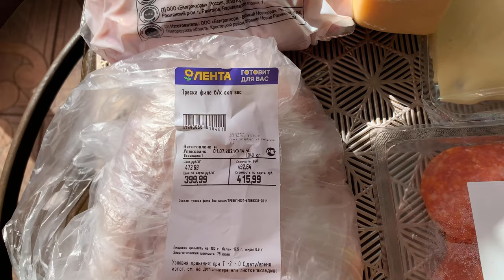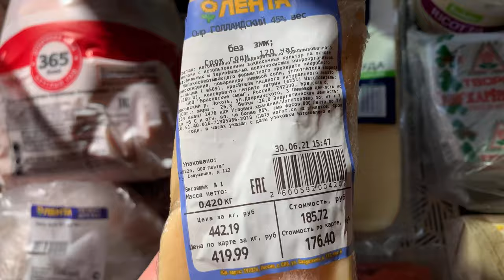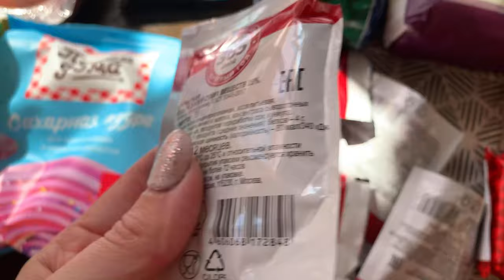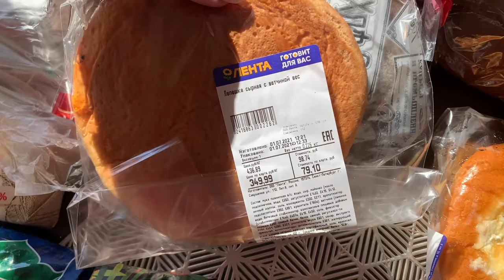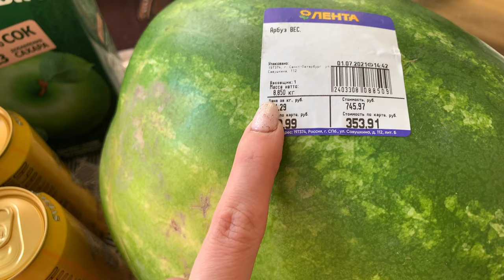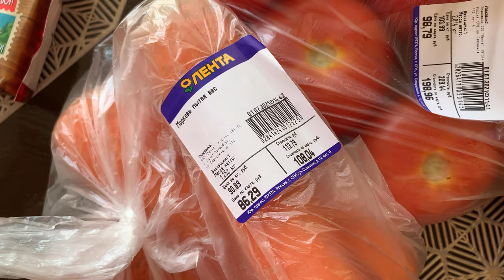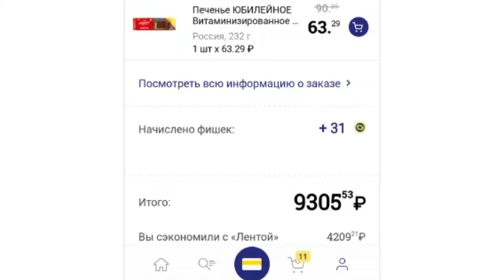ЗАКУПКА ПРОДУКТОВ В ЛЕНТЕ